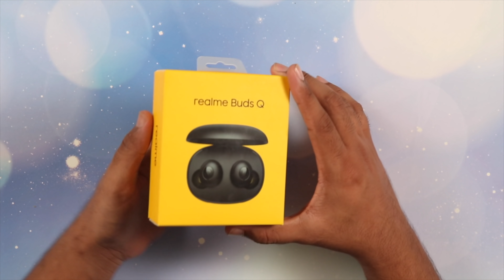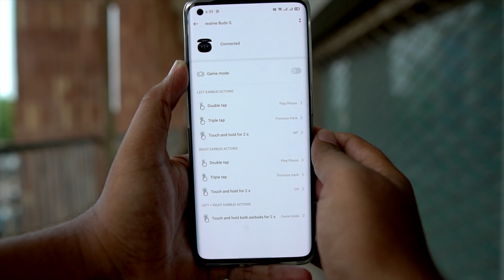realme Buds Q Unboxing | Flash Sale On Saamaan.Pk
realme Buds Q are coming on flash sale at Saamaan.Pk. realme Buds Q price in pakistan is 6000 but in flash sale they will go live for 4499.